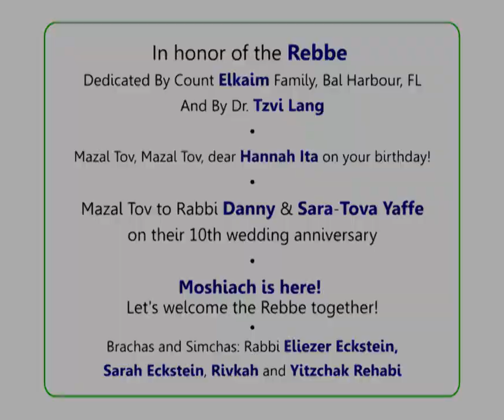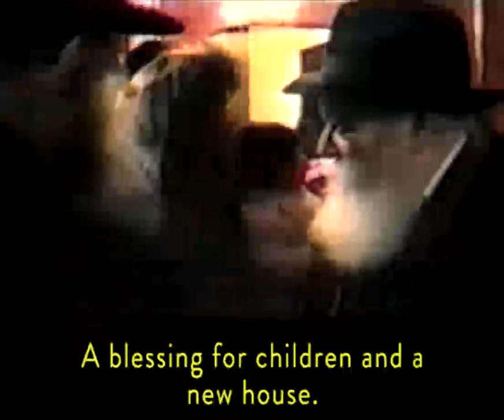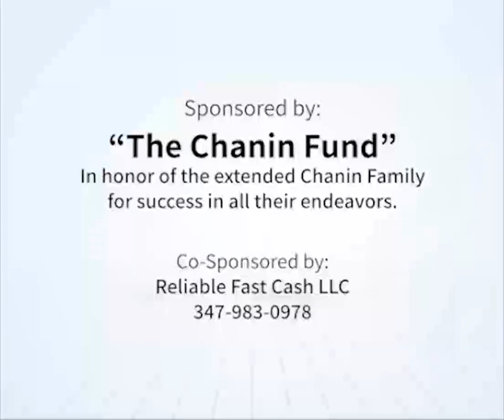"Everybody's Rebbe" RebbeDaily #1799